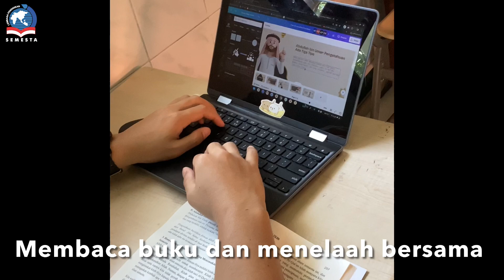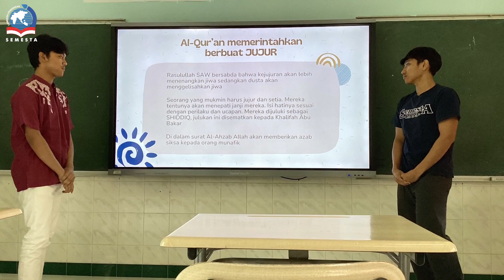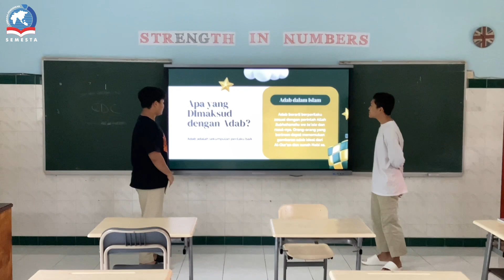Ramadhan Camp SMA Semesta BBS